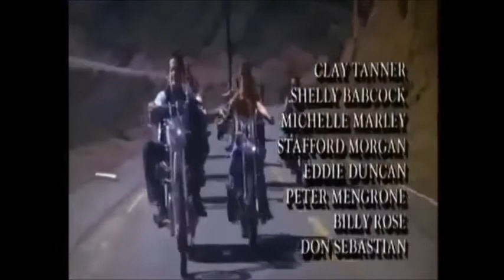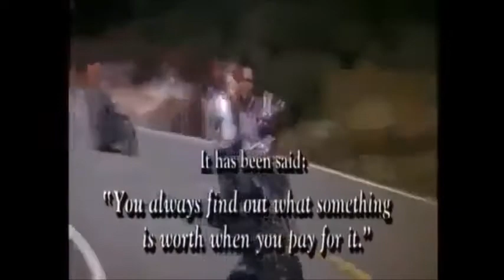'' hollywood man '' - opening credits to film 1976.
this opening sequence is in reality a film within a film...a hollywood star (william smith) has put his own money into a film (hence the bikers..) and needs money to finish it off but his investor has mob connections and needs collateral so sends along a group of psycho bikers to sabotage production...stars william smith/don stroud/ray girardin & jennifer billingsley...has one of the worse soundtracks i've ever heard too!...